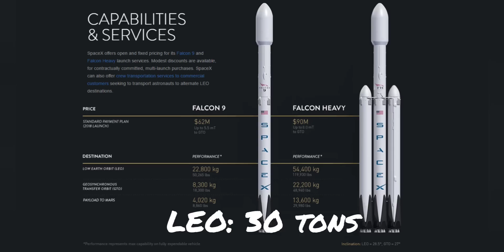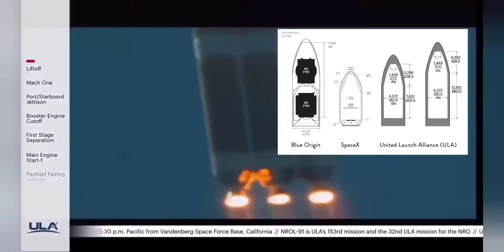Falcon Heavy flies!!! But why has it been so long??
After 40 months, Falcon Heavy is finally taking to the skies again!  But, why has it been so long.  In theory, Falcon Heavy offers the lowest cost per kilogram of any rocket on the market, or any upcoming rocket except Starship.  So why the long drought??